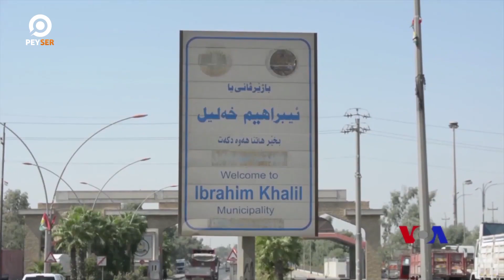کۆڕەوی دووەمی کورد چۆن دەبێت؟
بەهێزترین هەڵوێستی کورد لەم کاتەدا چییە؟
کوردی بەشەکانی دیکەی کوردستان چۆن دەتوانن یارمەتی رۆژئاوا بدەن؟
ئایا تۆ ئامادەی بەشداری لە چالاکییەکەی لەم شێوەیەدا بکەیت؟
شەیری بکە با زۆرترین کەس بیبینێت...